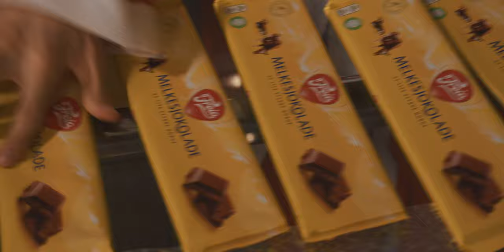VIKARNISSEN - Julefilm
Se vår korte julefilm vi lagde "for moro skyld"